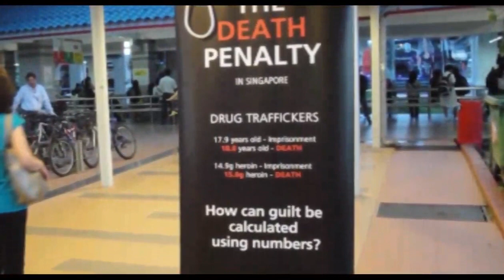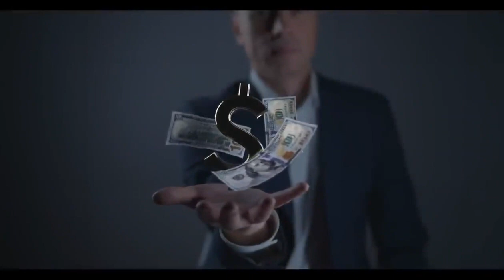EL MODELO SINGAPUR : DE LA DELINCUENCIA Y POBREZA TOTAL AL 1° MUNDO EN 50 AÑOS.